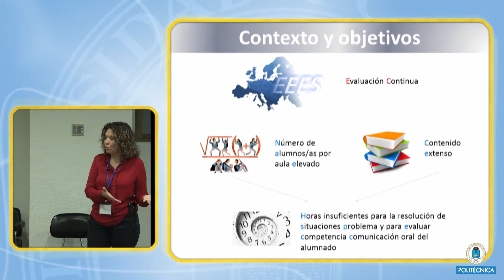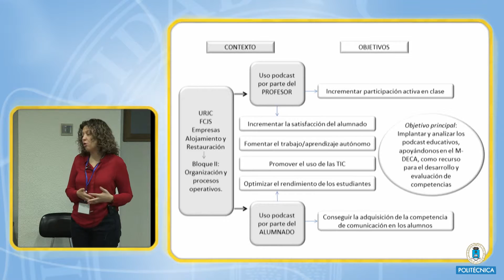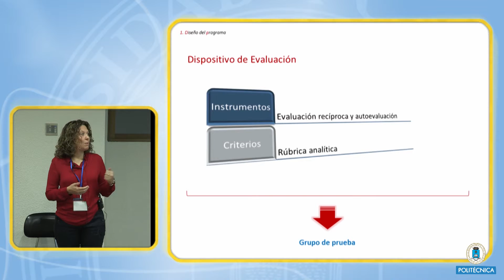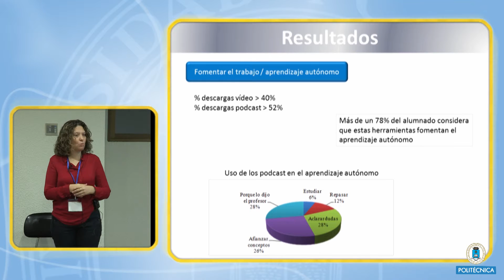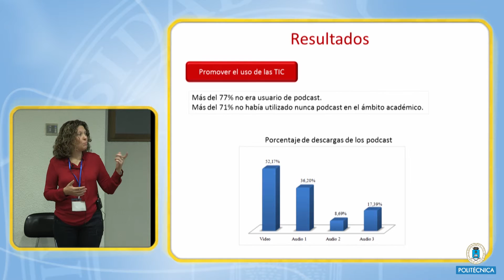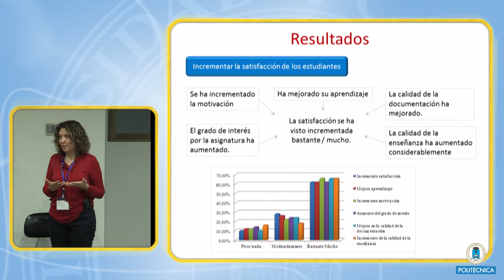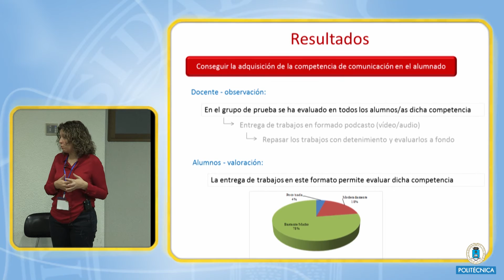CINAIC 2015: 13 Recursos audiovisuales para el desarrollo y evaluación de competencias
"Conferenciante: Rocío Samino García
Título: Recursos audiovisuales para el desarrollo y evaluación de competencias CONGRESO INTERNACIONAL SOBRE APRENDIZAJE, INNOVACIÓN Y COMPETITIVIDAD.